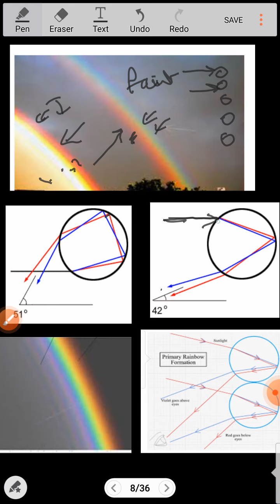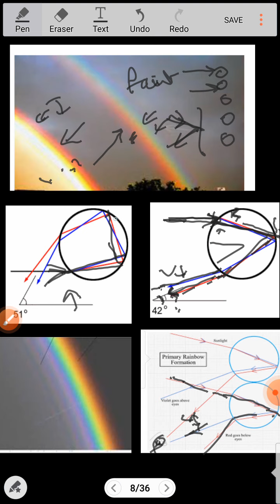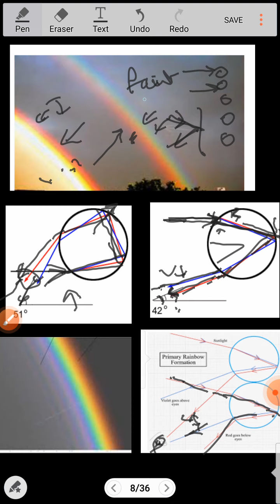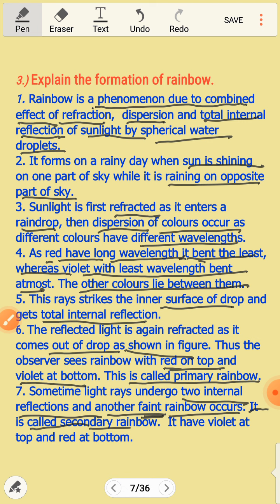RAINBOW FORMATION RAY OPTICS INTER SECOND YEAR PHYSICS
Formation of primary and secondary rainbow